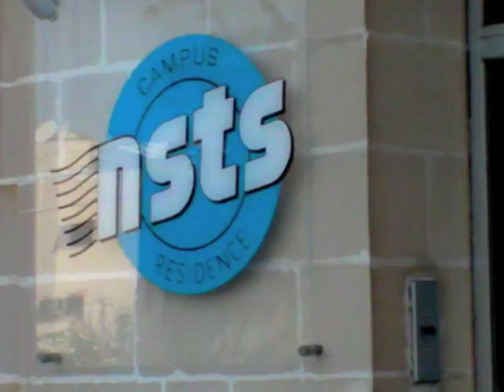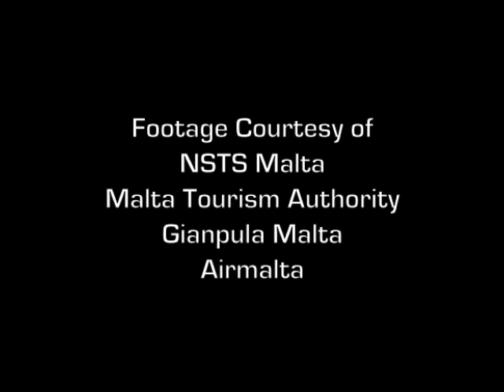NSTS Accomodation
, accomodation in malta, english in Malta, host families malta